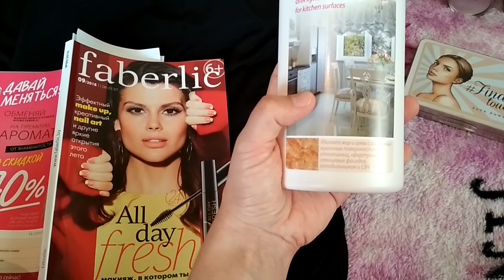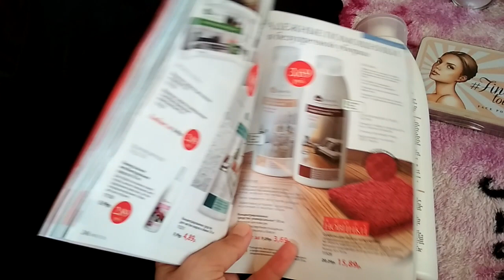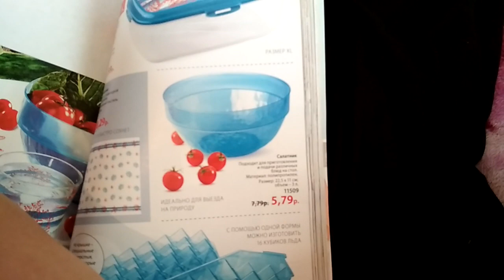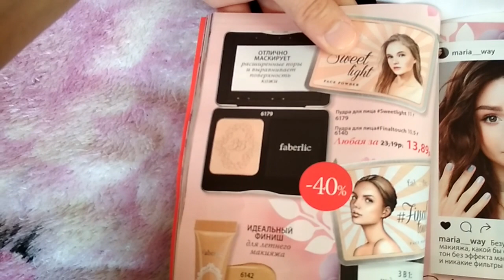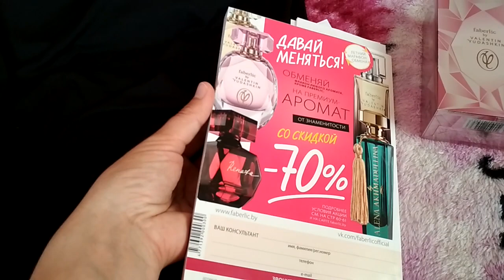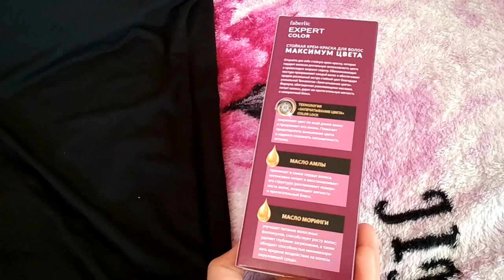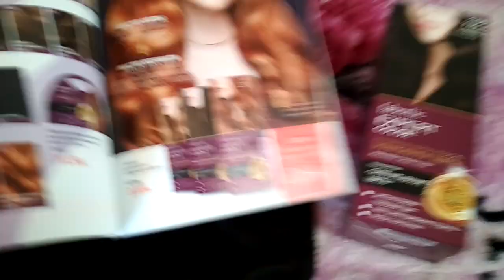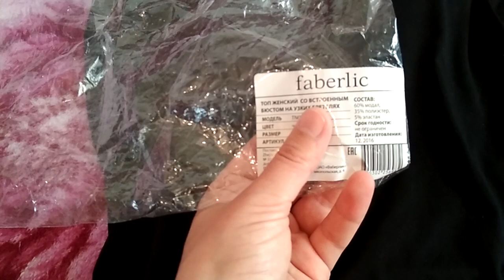Заказ по 9-му каталогу!!! Плюсы и минусы!